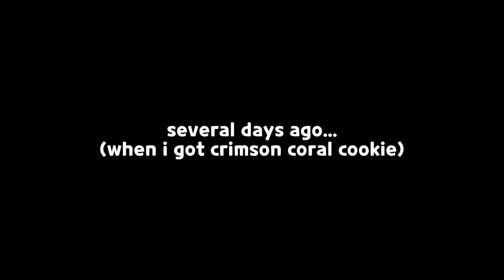just a vid that lvl 1 cookie destroying lvl 75 😁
song: unwelcome school